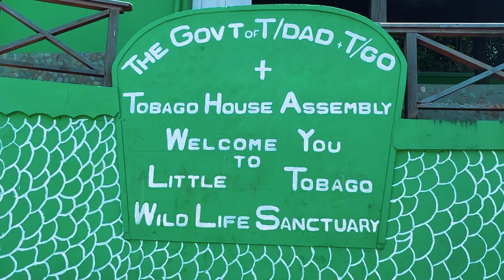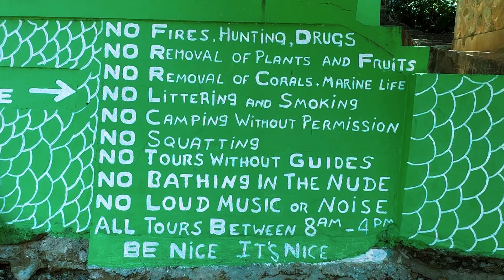You Won't Believe the Real Difference Between Tobago and Other Caribbean Islands!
Loveindehouse to you all,
Thanks for coming back.